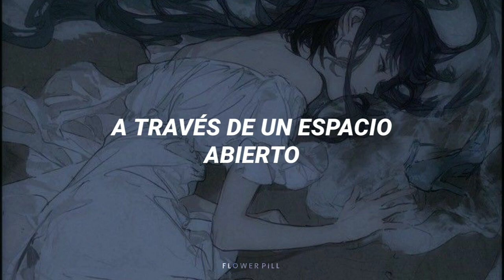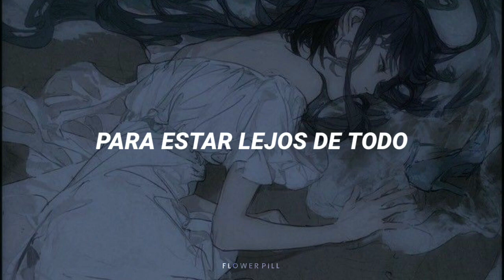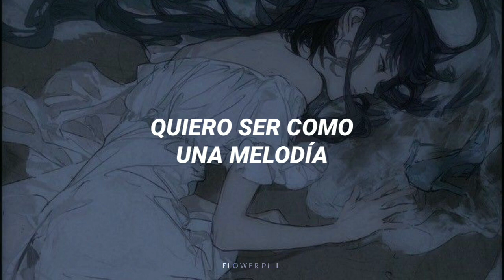Mitski ! Glide (Lily ChouChou) ; Sub. Español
Cover de mitski de la película All About Lily ChouChou, sacado del álbum de Lauren hell (canción extra).

Créditos al artista del dibujo, cuando consiga sus redes pondré el arroba

Alguna falla háganmelo saber.